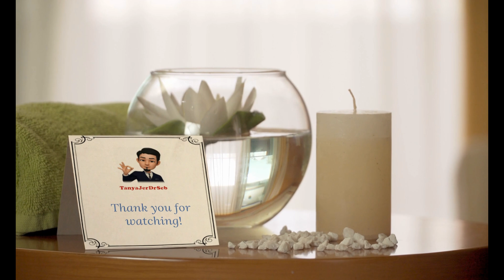'你问我答': 第八集精选： 血压低的原因？What is low blood pressure? How did it happen?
'你问我答': 第八集精选： 血压低的原因？
问一问DrSeb FB page 和 Youtube 直播问答单元。（华语，English & Malay）
1. 什么是低血压病?
2. 低血压的原因呢?
3. 低血压危险吗？

'Ask Dr Seb' 8th episode essential: what is low blood pressure? How did it happen?
1. What is low blood pressure?
2. What is the cause of low blood pressure (hypotension)?
3. Is low blood pressure dangerous?